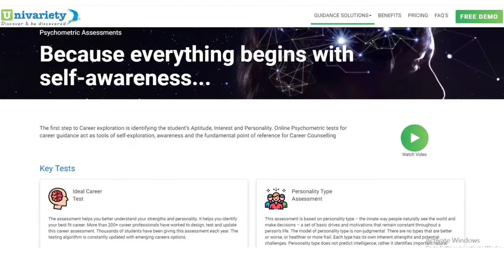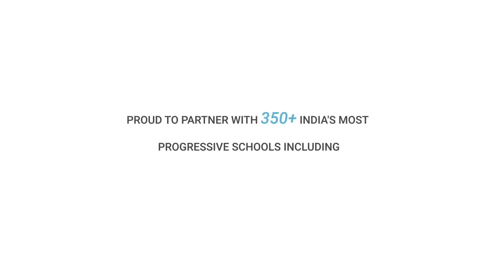CTS | Univariety Short Vesrion